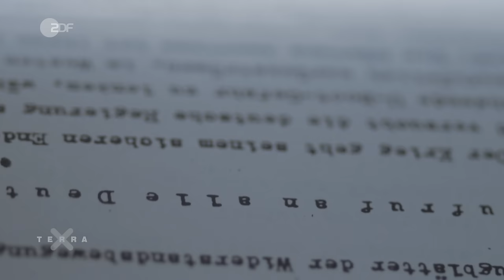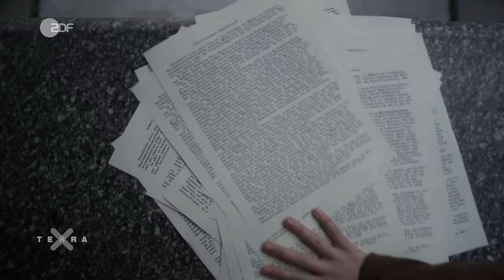Sophie Scholl – so kämpfte sie gegen das NS-Regime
Sophie Scholl ist eine der bekanntesten Widerstandskämpferinnen gegen das NS-Regime. Ihren Kampf gegen die Nationalsozialisten unter Adolf Hitler bezahlt Sophie Scholl mit nur 21 Jahren mit ihrem Leben. Sophie Scholl hatte den Mut, sich gegen das Unrecht aufzulehnen und die Verbrechen des NS-Regimes öffentlich anzuprangern. Dafür setzte sie ihr Leben aufs Spiel.
Sophie Scholls Eltern stehen Adolf Hitler von Anfang an ablehnend gegenüber. Sophie und ihre Geschwister lassen sich zunächst von den NS-Parolen blenden. Die Uniform der Hitlerjugend trägt Sophie mit Stolz, sie macht im „Bund deutscher Mädel“ Karriere. Doch sie will auch über sich selbst bestimmen. Auf einem Fest lernt sie Fritz Hartnagel kennen, einen jungen Offizier der Luftwaffe, ihren späteren Verlobten. Weder er noch Sophie ahnen, dass sie unter Beobachtung steht. Dann wird Sophie Scholl von der Gestapo verhaftet. Mit dieser Verhaftung durch die Gestapo ändert sich Sophies Haltung zum Regime. Wie sich Sophie Scholls Widerstand und Kampf gegen das NS-Regime entwickelt, wie Sophie also zur Widerstandskämpferin wurde, erfahrt ihr hier im Video.

Das Video „Sophie Scholl“ stammt aus der Reihe „Momente der Geschichte“, Sendedatum vom 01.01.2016

Weitere Folgen der Serie „Momente der Geschichte“ findet Ihr auch